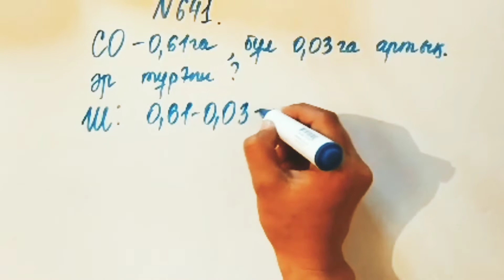641 есеп. Математика 5 сынып. 2-бөлім. Әбілқасымова, Мектеп баспасы